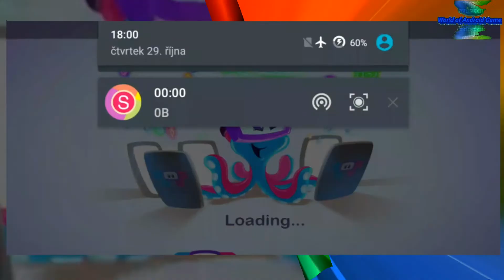Mechanic Mike 3 - Tractor City - Android gameplay Movie apps free best Top Film Video Game Teenagers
1:25 Skip Intro and Trailer

Mechanic Mike 3 - Tractor City
TabTale

Welcome to Construction City! It’s up to you to build the new city and keep the tractor fleet running at all times! Tractors have never been so much fun! Pump gas, oil, change wheels and even go under the hood at the garage! Destroy buildings with the Wrecking Ball! Collect coins and buy decorations to keep the city looking awesome!
It’s Tractor Time!
Mechanic Mike is back and ready to take on Construction CIty! This time he needs your help to fix up all the tractors, so that the construction can get done in time ! Choose from a rocking selection of tractors and wheels, and head to the garage. Complete each tune-up floor to earn stars and move on to the next shop level!

Demolition Zone
It’s your chance to destroy buildings like a real construction worker! Slide the wrecking ball to crush the brick wall!

Visit the Gas Station! Fix all scratches in the body with the scratch remover, pump the tires full of air, and fill your tractor up with gasoline!

Fix It Up Game
Roll up your sleeves and start fixing the tractor’s broken parts at the garage. Use the screwdriver and find the right nuts and bolts for the job!

Body Shop
This tractor’s a mess: the pipes are broken, it’s getting rusty, and it’s screws are loose. Use upgraded tools to help Mechanic Mike get this tractor back in shape.

Under the Hood X-ray
Use the X-ray tool in the Body Shop to see broken wires under the hood. Reconnect the wires and your tractor will be one step closer to running again!

Paint Game!
Choose from different colors to customize your ride! Paint the body of the tractor however you like to make it look brand new! You can snap a picture once you’re done and show it off!